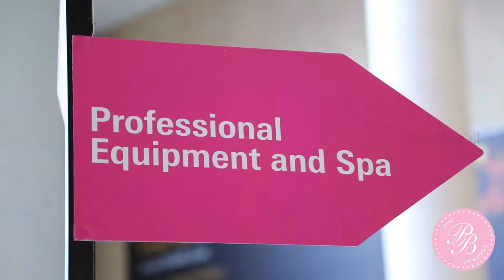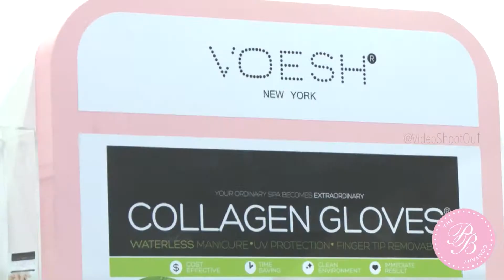PureBeauty Stand at Beautiworld Dubai Exhibition